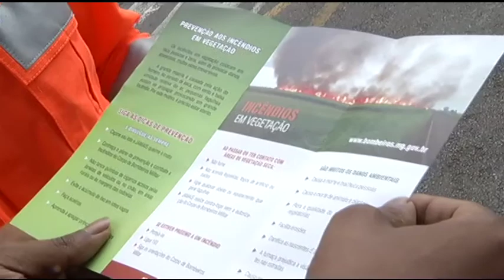JF: Jovem faz ação para conscientizar vizinhos sobre riscos de incêndio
Cansado de ver incêndios no bairro Santa Efigênia, em Juiz de Fora, um morador decidiu tomar uma atitude. A ideia é conscientizar a população sobre os riscos de colocar fogo em áreas de mata ou lixo.